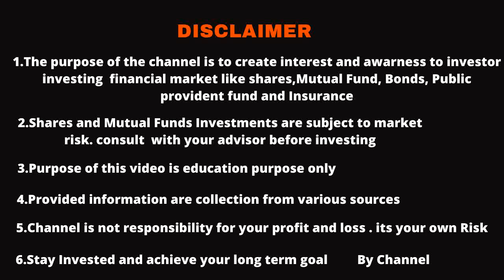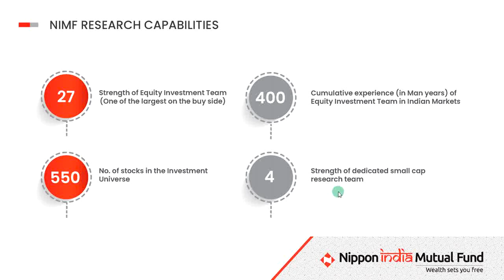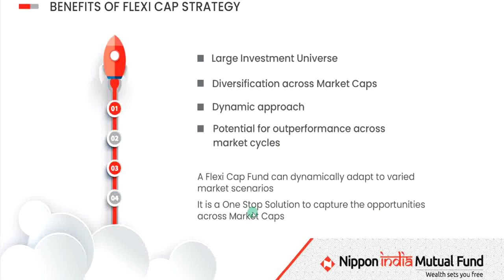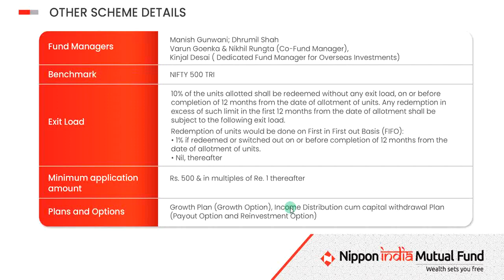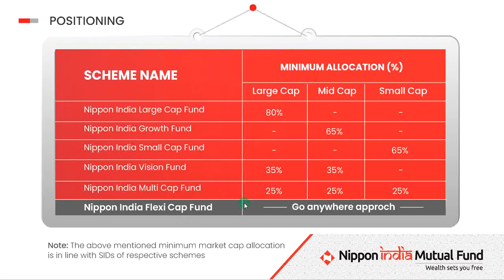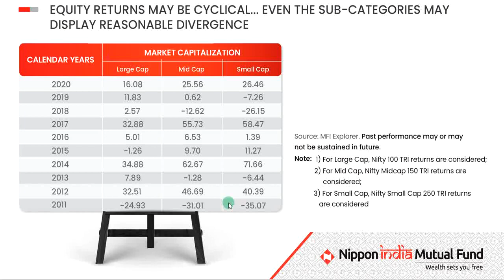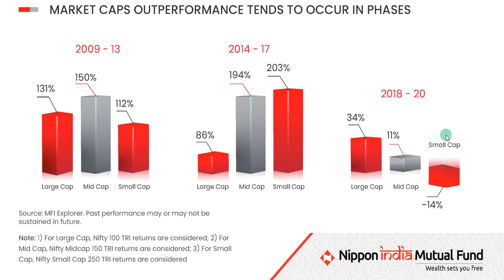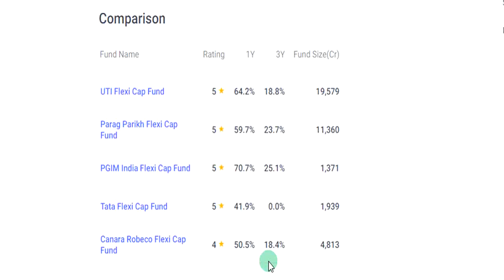Nippon India flexicap fund new fund offer. Flexcap fund investment in tamil.